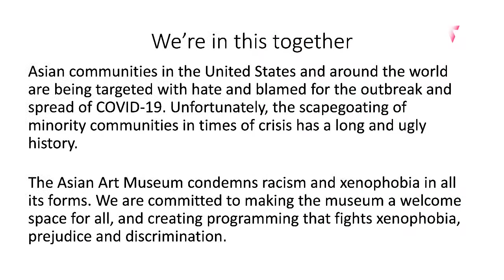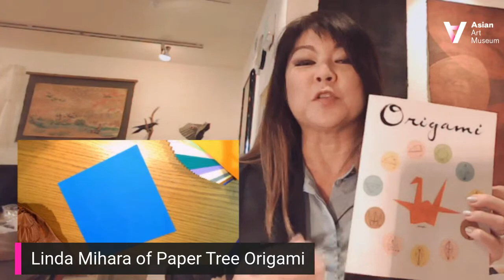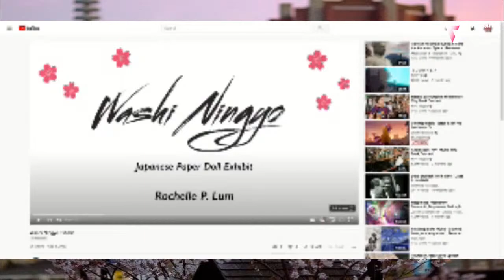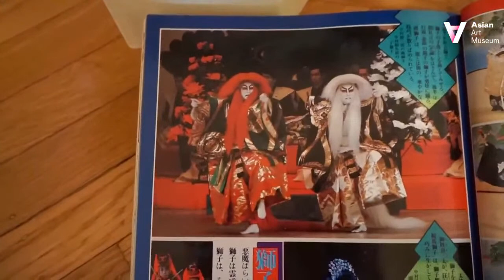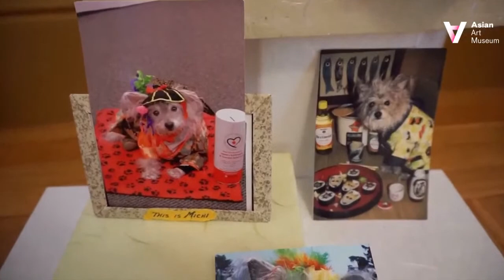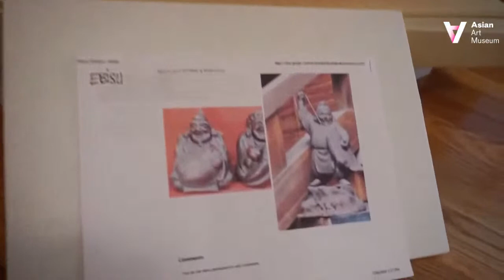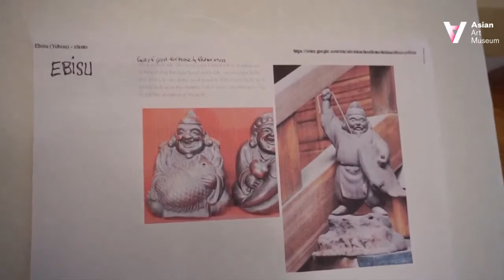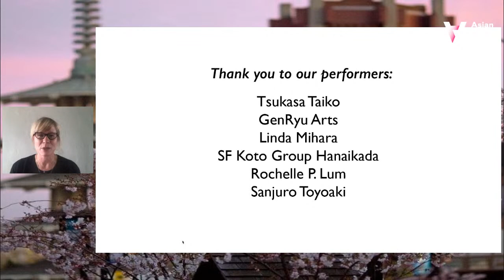Japan Day (August 27, 2020)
Celebrate the cultural heritage of San Francisco's Japantown with this virtual festival of music and arts. Performers include Shoko Hikage and friends on the koto and Sanjuro Toyoaki, the National Gintenkai Project, Tsukasa Taiko, and GenRyu Arts of San Francisco presenting ozashiki shamisen. We'll also have craft demonstrations, including washi-ningyo with Rochelle Lum and origami by Linda Mihara of Paper Tree.